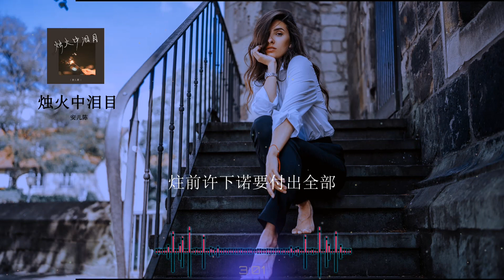2023華語網絡流行音樂 ||《燭火中淚目》|| 安兒陳 || 動態歌詞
烛火中泪目
演唱：安儿陈
词：阿豪
曲：圣恩
编曲：李德奎
和声：小优
混音：罗旦
OP：星汉马文化
热闹的长街
我一个人在踱步
时常想起你给的呵护
有过执着的付出
有过奔波的忙碌
也有过独自守到日暮
问情为何物
我说情就像蜡烛
是要持续给彼此温度
不求你的轰轰烈烈
不求被鲜花拥簇
只求个朝朝暮暮共度
爱情在烛火中泪目
凝望着就不孤独
烛光彼此辉映就心满意足
有个人真的很在乎
为你笑为你哭
炷前许下诺要付出全部
谁不是像一根蜡烛
都会到油尽灯枯
一生为一个人燃烧就知足
就算是被风吹灭了
也要向风倾诉
温暖彼此就铭心刻骨
问情为何物
我说情就像蜡烛